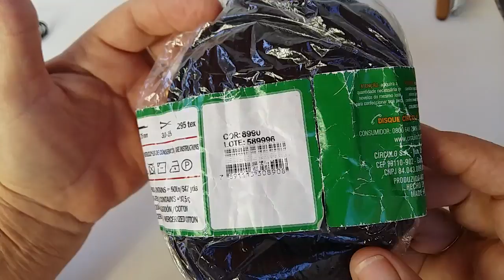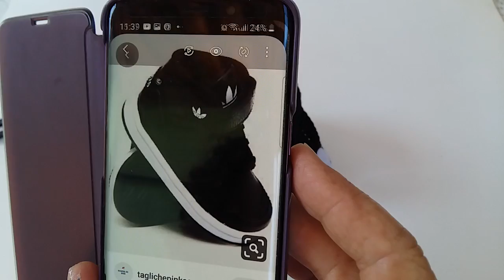TÊNIS DAVI ADIDAS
Tênis  de crochê adidas n⁰ 16
*Tempo aprox de confecção 5:00 hs
*Preço sugerido 60,00 reais

FORNECEDORES

CANAIS  SUGERIDOS